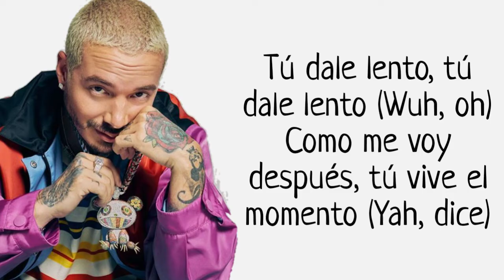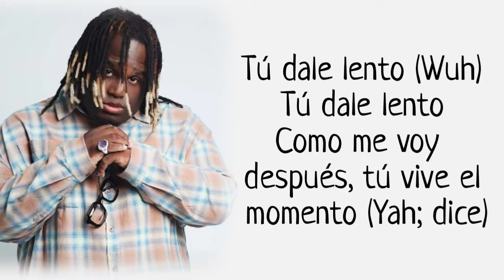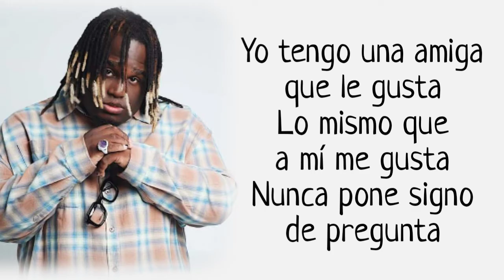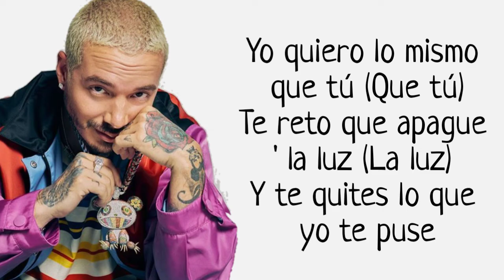Sech y J Balvin - La Luz (Letra)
👇Letra👇
Yah, leggo

[Coro: J Balvin & Sech]
Te reto que apague' la luz (Luz, luz)
Y te quites lo que yo te puse
Yo quiero lo mismo que tú (Que tú)
Yo quiero lo mismo que tú (Yeah, yeah)
Te reto que apagues la luz (La luz)
Y te quites lo que yo te puse (Leggo)
Yo quiero lo mismo que tú (Leggo)
Yo quiero lo mismo que tú (Que tú; J Balvin, man)

[Verso 1: J Balvin & Sech]
Yeah, la disco está encendía', tremenda nota (Nota; wuh, wuh)
Ella no se mezcla, a la' roca' (Roca')
La chica es súpеr poderosa, tú estás bellota (Bеllota)
Y por mi madre, que se te nota
Mami, tú estás (Live)
Treinta mil vistas los lil Tuchi (Wuh)
Tu novio no vale ni las Gucci (Gucci)
Si aparece, le presentamo' a mi doña Uzi (Rra)
Pa' que se relaje flow jacuzzi

[Pre-Coro: J Balvin]
Tú dale (Dale), tú dale (Dale)
Tú dale lento, tú dale lento (Wuh, oh)
Como me voy después, tú vive el momento (Yah, dice)
Ey, vamos pa' mi apartamento (Leggo)
Te juro, no me quedo adentro (J Balvin, man)

[Coro: Sech & J Balvin, Ambos]
Y te quites lo que yo te puse (Te puse)
Yo quiero lo mismo que tú
Te reto que apague' la luz (La luz)
Yo quiero lo mismo que tú (Tú)
Yo quiero lo mismo que tú (Yo quiero lo mismo)

[Verso 2: Sech & J Balvin]
Un perreo sin luz, aquí se guaya sin luz
Con el mahón apreta'o me seduce
Luz, aquí se guaya sin luz
Baila, por eso perreo te puse (Wuh)
Un shot, dos shots, hasta abajo, baby (Sí)
Tres shots, cuatro shots, ya nos vamo', baby
Rompe, la disco rompe
Así me gusta porque eres under (Wuh)
Un shot, dos shots, hasta abajo, baby (Baby)
Tres shots, cuatro shots, ya nos vamos, baby
Rompe, la disco rompe (Rompe)
Así me gusta porque eres under

[Pre-Coro: Sech & J Balvin]
Tú dale, tú dale lento (Wuh)
Tú dale lento
Ey, vamo' pa' mi apartamento (Leggo)
Sí, te juro no me quedo adentro (J Balvin, man)

[Puente: Sech & J Balvin]
Yo tengo una amiga que le gusta
Lo mismo que a mí me gusta
Nunca pone signo de pregunta
Nada le asusta, a ella le gusta
Nada le asusta, solo le gusta

[Interludio: Sech & Dímelo Flow]
Ay no, Flow, pusiste el coro de la otra canción
Pérate, pérate, pérate, pérate, pérate
Yo lo arreglo

Y te quites lo que yo te puse (Puse)

[Outro: Sech & J Balvin]
Yeah
Yo', Dímelo Flow
BK
(Cerebro)
Sech, ja
J Balvin, man
Yo', J Balvin
Mo-Mo-Mosty, leggo
Sí
Yeah, latino gang, gang (Wuh, wuh)
El Bloke
Nosotros somo' la familia
Rich Music